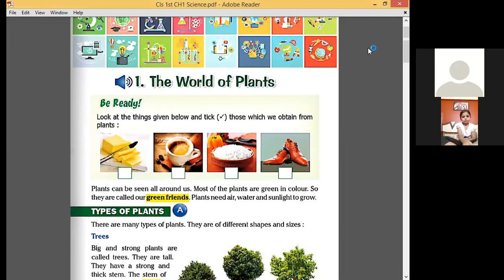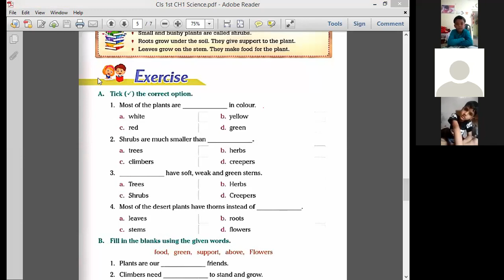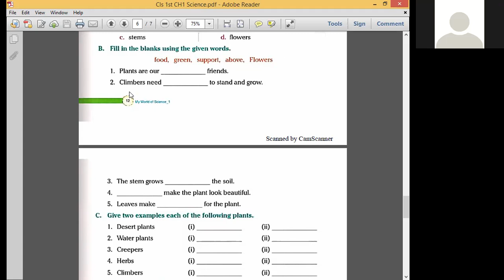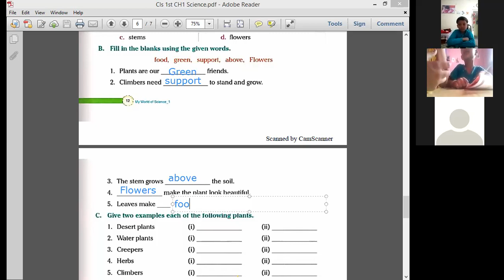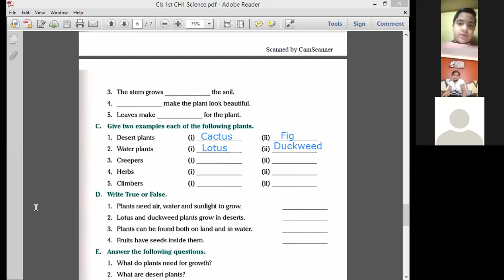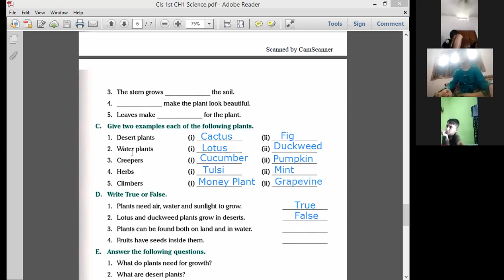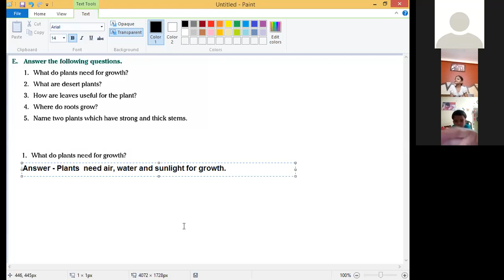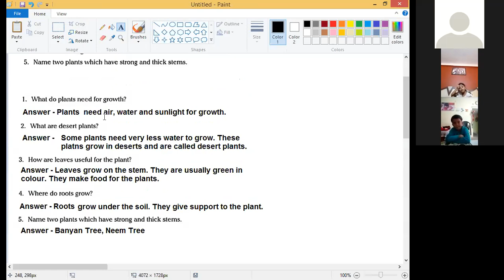L3 Ch1 Class 1st Science